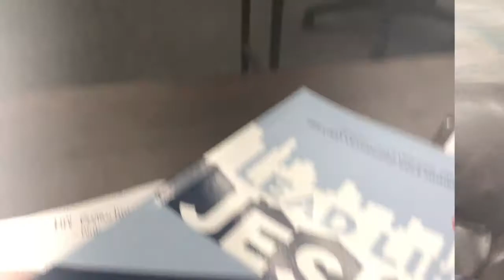TYPICAL TUESDAY | vlog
You are an outpost intern when your hair freezes when you walk down to classes.